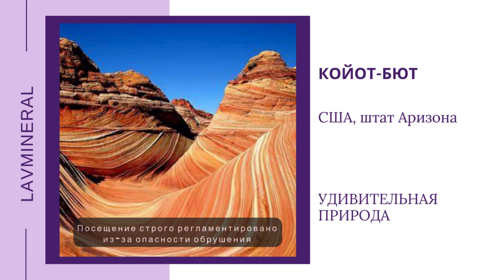Рубрика «Удивительная природа». Койот-Бют, США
Доброго дня, друзья!
В эфире рубрика: «Удивительная природа» и сегодня мы полетим в США, штат Аризона. Полюбуемся на удивительное природное образование Койот-Бют.

Койот-Бют — один из самых популярных природных объектов Аризоны (находится на юго-западе США). Это небольшое горное формирование, которое поразит любого своими необычными красками и интересным строением.

Вся система образована из мягкого песчаника, который под влиянием сил природы превратился в фантастический лабиринт невероятной красоты. Оранжево-красные дюны уплотнились благодаря высокому содержанию кальция в почве, а дожди и ветра создали плавные кривые, образовав природные закручивающиеся спирали.

Впечатление усиливают цветные рельефные полосы, проходящие по всей длине склонов. Дюны имеют прекрасную оранжево-красную гамму, приятную для глаз. Это уникальная система, находится  под охраной США.

Насладиться видами склона удается далеко не каждому. Прогулка по каньону - самый желанный туристический аттракцион в США, билеты на который разыгрываются в лотерее: посещение строго регламентировано в связи с опасностью разрушений хрупкой горной породы.

Друзья, спасибо, что дочитали до конца наш небольшой пост, мы постарались кратко изложить самое важное, что мы нашли про такое удивительное место на свете, как Койот-Бют.

Всем путешествий, до встречи в следующих рубриках.